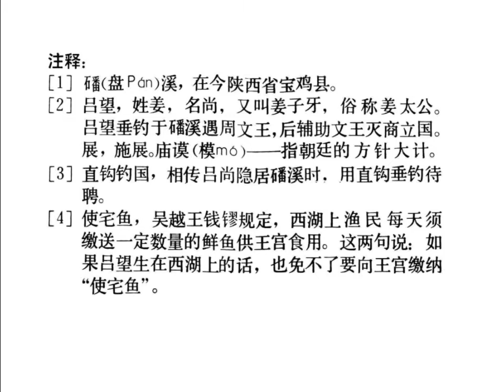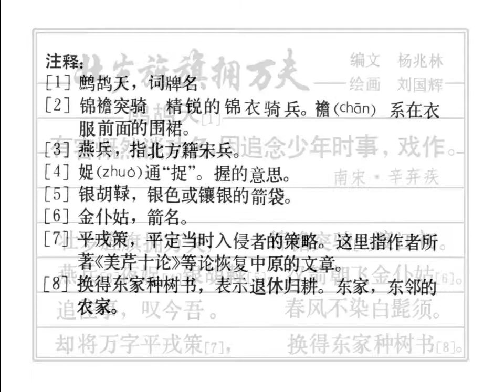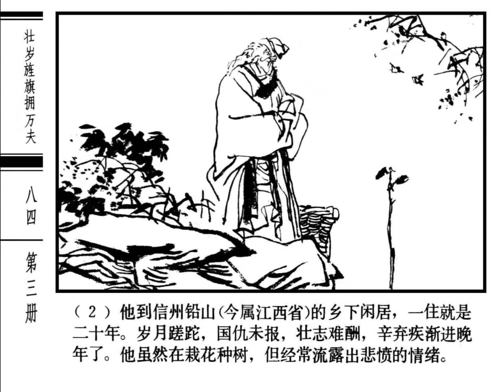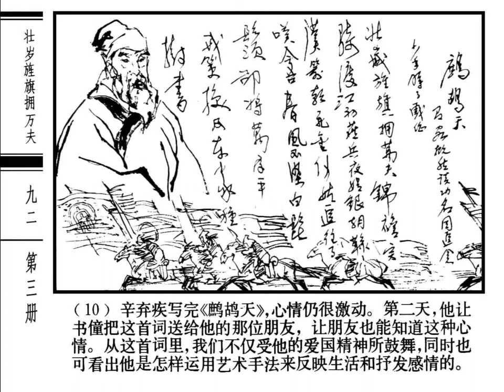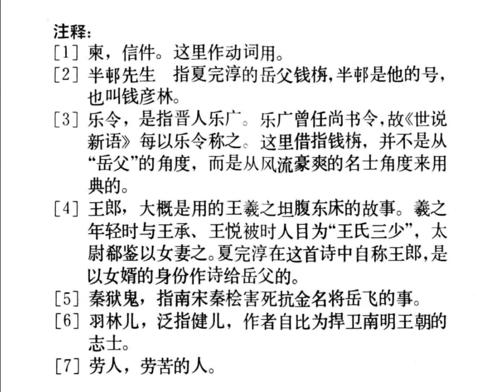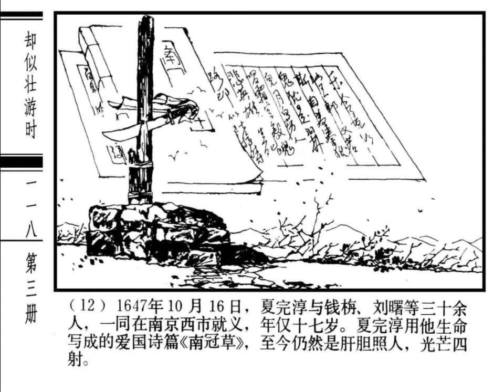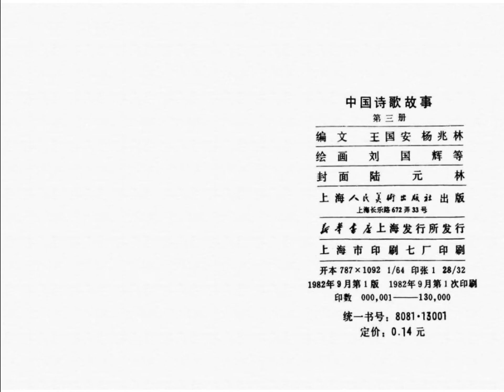中国诗歌故事 03 下